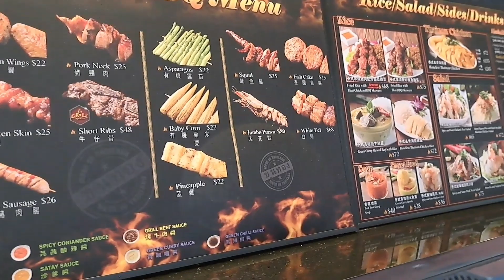THAI GRILL THAINAN CHICKEN RESTAURANT| CENTRAL HONGKONG| RIZA GOYO